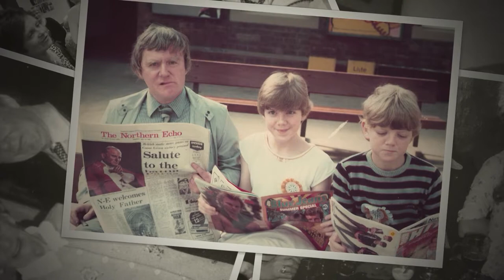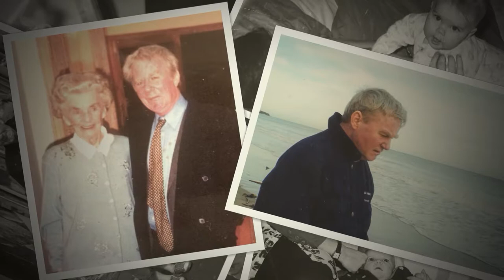Peter Ward - Slideshow